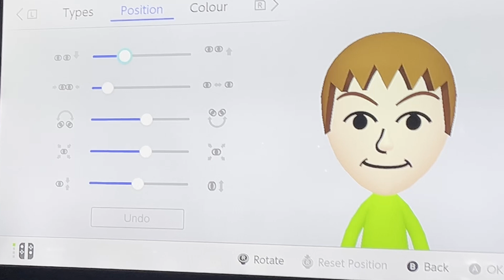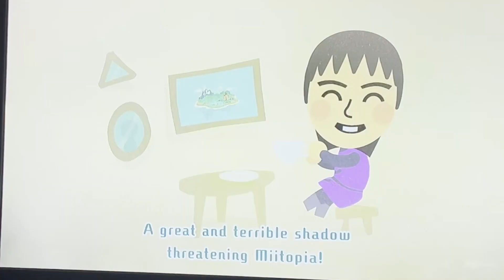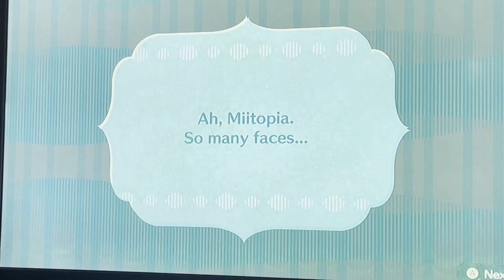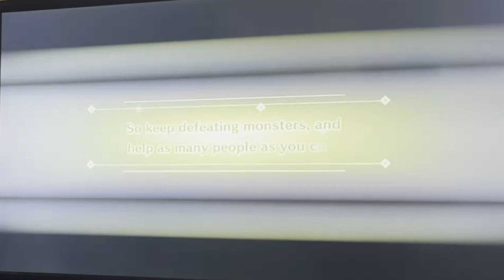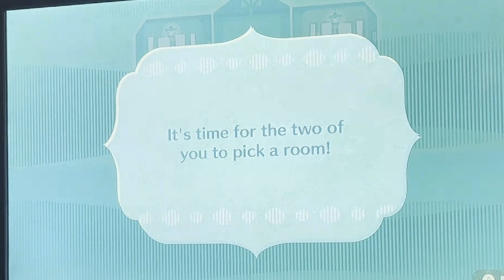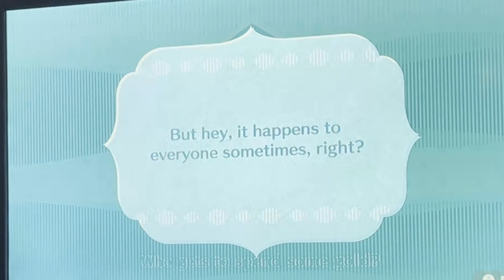The Dark Lord Herobrine!! Miitopia part 1 (UK version)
The first part of this UK region Miitopia game, starring our hero, "cool" and his trusty sidekick Iron Man, while they go and try to defeat the Dark Lord Herobrine.

Our Cast:
Carefree Guide Zombie
Cheery Granny Pokeyball
Worried Mother Temmie
Cheeky Child Papyrus
Lovey Dovey Couple Villager and Goomba
Sarky Bloke Wario
Dubious Mayor Mr. Pringles